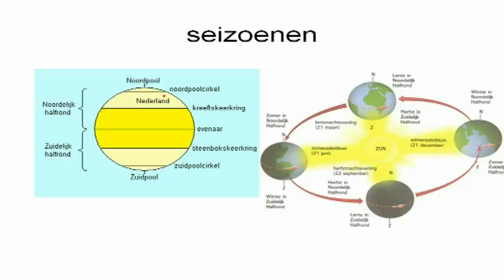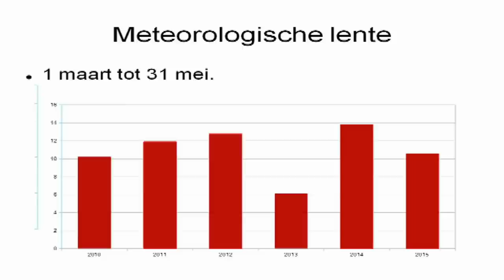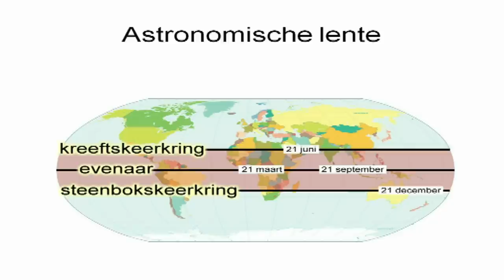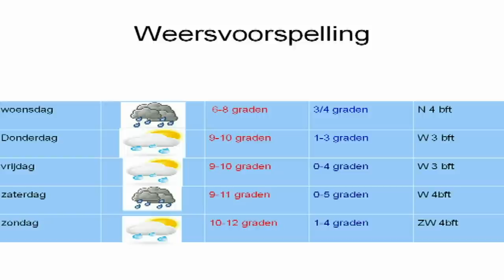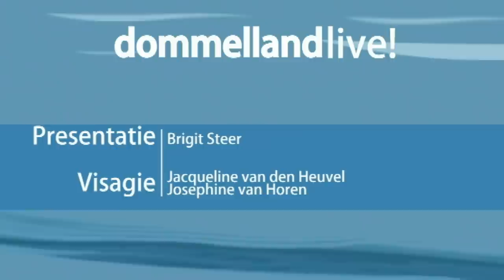Dommelland Live 24 maart 2015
De lente is begonnen! Wat voor invloed heeft dit op ons ? Wat doen we met al die lentekriebels? In deze frisse, kleurrijke uitzending krijgen oma Thea én kleindochter Thea een heuse lente make-over met kleding, kapsels en make-up. Tijdens een modeshow worden DE nieuwe voorjaarstrends gepresenteerd De lente kunnen we natuurlijk ook zelf in huis halen door aan de slag te gaan met bloemen en takken. In deze uitzending krijgen we live tips. Haal de bloemen maar vast in huis en doe gezellig mee. Je krijgt ook voorjaarsschoonmaak tips, waarvan sommige uit grootmoeders tijd, maar o zo bruikbaar!

 Helaas is het voorjaar niet voor iedereen altijd even prettig, voorjaarsmoeheid, hooikoorts en allergieën steken de kop weer op. Wat doet de lente met ons gestel? En wat kunnen we tegen de eventuele klachten doen? Hierover krijgen we informatie van een expert. Uiteraard mag een weerman in deze uitzending niet ontbreken. De 12-jarige Teun Toemen is een kenner! Onlangs was hij nog te zien in “ Willem Wever” en speciaal voor ons vertelt hij over de lente en voorspelt hij het weer. De muzikale omlijsting van dit programma wordt uitgevoerd door Maarten de Gans.

En mist u vooral het begin niet! Want een heel mooi meisje, Lente genaamd ,doet de intro!